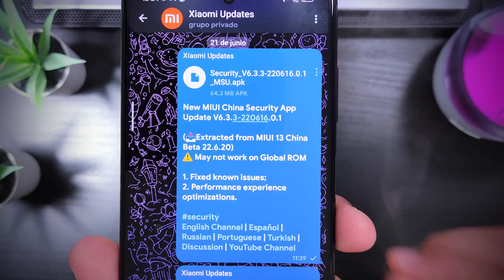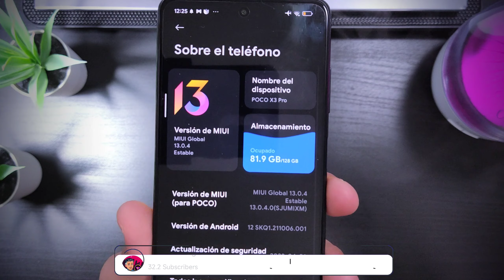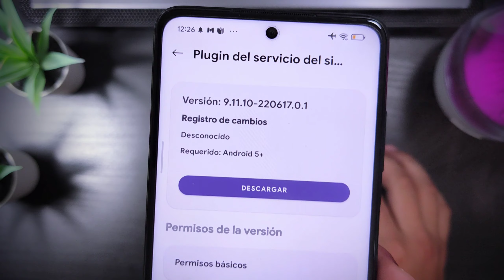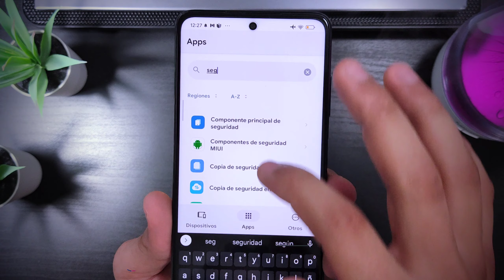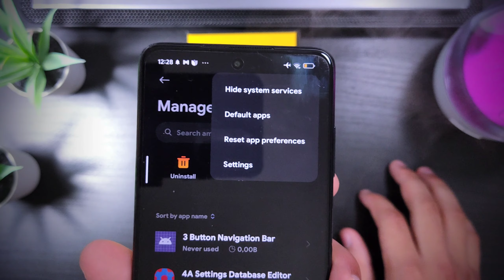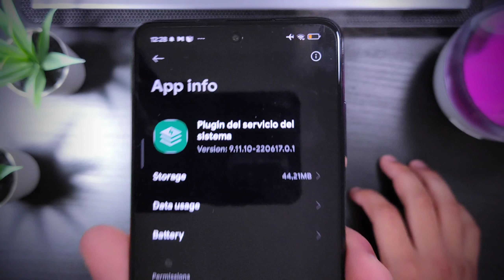😱Liberada Nueva App SEGURIDAD 6.3.3 Y ✅COMPLEMENTO del sistema Actualizado!!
Ha llegado una nueva actualizacion de la aplicacion de seguridad🔥en su versión 6.3.3 desda la beta China semanal 22.6.20, la misma que en su composición integra una nueva funcion denominada (Bubble notification) que hasta el momento no funciona. La App segruidad 6.3.1 corrige según su registro algunos errores de versiones anteriores y integra internamente en su composición la nueva característica.

🟢Se espera la mejora de la función (Bubble Notification) para que aparezca de manera nativa en el sistema en la versión Global con alguna nueva actualización de la aplicación de seguridad, ya sea en MIUI 13 o MIUI 13.5 próximamente.

⚠️Recuerda, Esta actualización es una beta China la cual puede contener errores o funciones verse limitadas (Si eres probador, tester, o quieres probar nuevas funciones ocultas aquí te dejo el link de descarga)...

⚠️Esta versión no causará problemas graves en tu dispositivo, solo toma en cuenta que la UI flotante del game Space no funciona en los juegos además, puede de que te salga una ventana emergente de "Sercurity Sigue sin funcionar" mientras estás jugando, teniendo en cuenta ésto si deseas la puedes descargar e instalar en tu Xiaomi. Lo recomendable serían las últimas versiones Globales.

--DESCARGAS--
🔵Descarga App seguridad 6.3.3 beta China:

⚠️La autonomía de batería depende muy poco de la app en sí, el rendimiento dependerá de tu uso como usuario y la optmización de las funciones integradas en la aplicación de seguridad RECUERDA utilizar el limpiador, la opción de optmización general, eliminar espacio ocupado, gestionar la caché y otras funciones incluidas para mejorar la batería de tu xiaomi!